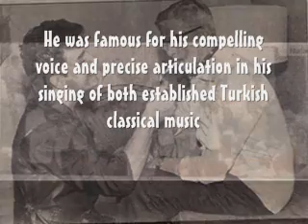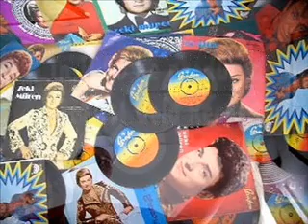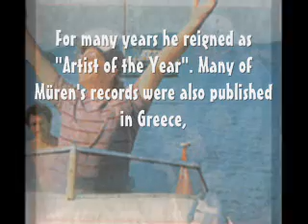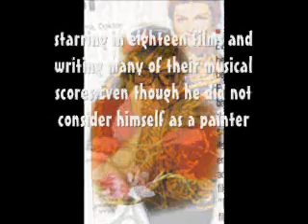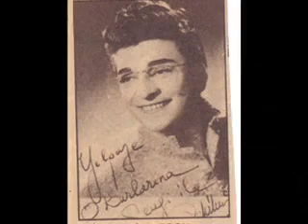ZEKI MUREN-The Sun of Classical Turkish Music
ZEKI MUREN - Unforgettable" Turkish Music Artist & Singer

This video is dedicated to the golden memory of "unforgettable" Turkish Music Artist & Singer ZEKI MUREN.                                        Best Regards                                 ERSIN FAIKZADE